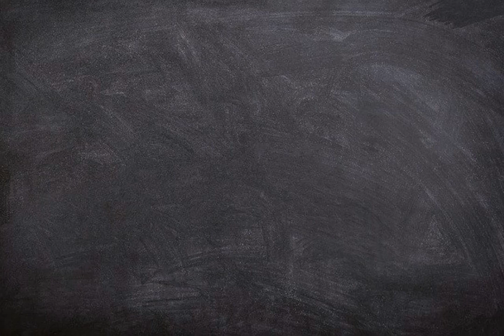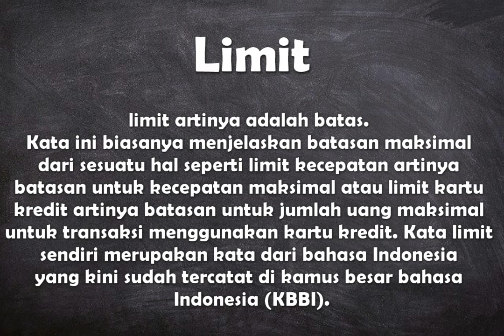Apa arti kata Limit ?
Video ini berisi pengertian singkat dari kata bahasa Indonesia Limit.